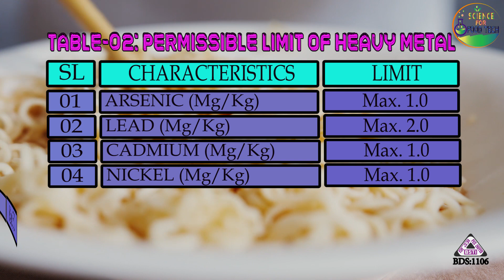"NOODLES" Bangladesh Standard (BDS 1106:2015) নুডলস উৎপাদনের জন্য বাংলাদেশ স্ট্যান্ডার্ড-BSTI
*Lessons Short Note:*
1. Noodles Bangladesh Standards (BDS) BDS 1106:2015 (2nd Revision)
2. Noodles Requirements
3. Noodles Ingredients & Description
4. Noodles Quality Parameters & Heavy Metal Permutable Limit
5. Noodles Packaging & Marking

*মানতে হলে জানতে হবেঃ-*
১। নুডলস এর বাংলাদেশ স্ট্যান্ডার্ড কী?
২। নুডলস তৈরির রিকুয়ারমেন্ট কী কী?
৩। নুডলস এর বিস্তারিত ধারণা।
৪। নুডলস এর কোয়ালিটি প্যারামিটার সমূহ।
৫। নুডলস এর হ্যাভি ম্যাটাল এর পারমিট লিমিট।
৬। নুডলস এর প্যাকেজিং ও মার্কিং সম্পর্কে ধারণা।

00:00 Opening Note
01:43 Scope
02:39 References
03:28 Description
04:50 Requirements
07:20 Quality Parameters Table
09:46 Packaging & Marking
13:23 Sampling & Test
14:21 Closing Note

This channel may use some copyrighted materials without specific authorization of the owner but contents used here falls under the “Fair Use” as describe in the Copyright Act 2000 Law No. 28 of the year 2000 of Bangladesh under Chapter 6, Section 36 and Chapter 13 Section 72.

*About:*
This is “Science for Food Tech” channel which carried by SM MASUM BILLAH. A Professional Food Technologist. Has long time experience and knowledge about industrial food technology related to "Quality Control", "Quality Assurance", Product Development", "Production Planning", "Production Management" & "Food Compliance". By this “Science for Food Tech” channel I share industrial food technology related information and activities including QC, QA, Microbiology, Compliance (BSTI, FSMS, QMS, EMS, HACCP & GMP), Product Development and Production Planning of food industry.